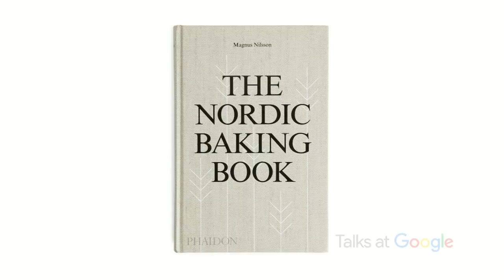The Nordic Baking Book | Magnus Nilsson | Talks at Google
Chef Magnus Nilsson, Swedish founder and Executive Chef of two-Michelin star Fäviken (named one of the top ten restaurants in the world by the Zagat guide) talks about his newest book, "The Nordic Baking Book," which takes the reader on a rich culinary history of Scandinavia.